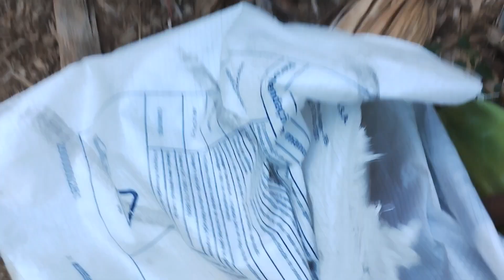Muita fartura no vale do são Francisco.